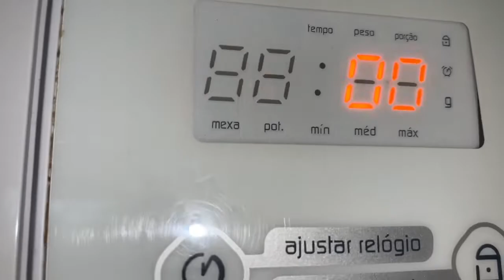BOLO COM APENAS 2 INGREDIENTES TIK TOK VIRAL!! | R&R Diversão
Hello amiguinhos! 💖

No vídeo de hoje vamos fazer um BOLO de OREO!!! Isso mesmo, bolo de oreo de microondas. Estão ansiosos? Assista até o final! 🥰

Se gostou, não esquece de deixar o seu like e se inscrever aqui no canal! 😍